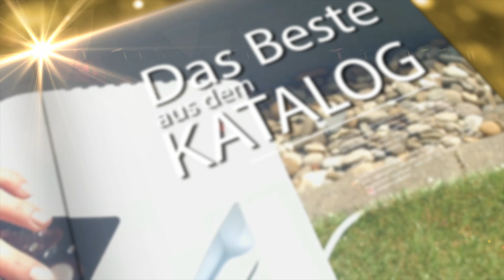Diana präsentiert den beliebtesten Reise-Organizer im Juli 2021 bei PEARL TV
In diesem Video zeigen Ralf Janssen und Ingo Richter alles rund um.

(00:00:30) Xcase Kabeltasche: Elektronik- und Kabel-Organizer mit Fach für Tablet-PC bis 8" (20 cm) (USB Stick Tasche)
Sie haben Tablet-PC, E-Reader, Ladekabel u.v.m. überall gut sortiert dabei
* 9 Fächer für Lade- und Adapterkabel, Kopfhörer u.v.m.
* 3 Netztaschen z.B. für Netzteil, Powerbank und externe Festplatte
* Gepolstertes Fach für Tablet-PC oder E-Book-Reader
* Praktische Trageschalufe
* Organizer mit 9 Fächern für Ladekabel, Kopfhörer, USB-Stick u.v.m.
* 3 Netztaschen (davon 1 mit Reißverschluss) z.B. für Netzteil, Powerbank, Visitenkarten, externe 2,5"-Festplatte
* Separates Speicherkarten-Fach
* Gepolstertes Fach für E-Book-Reader und Tablet-PC bis 8" (20 cm), z.B. iPad mini
* Praktische Trageschlaufe
* Farbe: dunkelgrau/schwarz
* Material: Leinen und Polyester
* Maße: 25 x 18 x 5 cm, Gewicht: 150 g - Außerdem relevant oder passend zu: Festplatten Adapter, Aufbewahrung Sticks, Verlängerungskabel, iPhone Smartphone, Handy Datenkabel, Micro SD Karte, Reisetaschen, Hüllen, Kartenleser, Reisetasche

(00:03:00) Xcase Kabeltaschen: Elektronik- und Kabel-Organizer, Fach für Tablet-PC bis 9,7" (24,6 cm) (Kabeltasche Organizer)
* 6 Fächer für Lade- und Adapterkabel, Kopfhörer u.v.m.
* 7 Netztaschen z.B. für Netzteil, Powerbank und externe Festplatte
* Organizer mit 6 Fächern für Ladekabel, Kopfhörer, USB-Stick u.v.m.
* Zahlreiche Netztaschen: 1 große, 1 längliche, 2 mittlere mit Reißverschluss und 3 kleine, ideal z.B. für Netzteil, Powerbank, Visitenkarten und externe 2,5"-Festplatte
* Separates Speicherkarten-Fach
* Gepolstertes Fach für E-Book-Reader oder Tablet-PC bis 9,7" (24,6 cm), z.B. iPad
* Farbe: dunkelgrau/schwarz
* Maße: ca. 28 x 21 x 5 cm, Gewicht: 185 g - Außerdem relevant oder passend zu: Festplatten Adapter, Verlängerungskabel, iPhone Smartphone, Handy Datenkabel, Micro SD Karte, Reisetaschen, Hüllen, Aufbewahrung, Kartenleser, Reisetasche